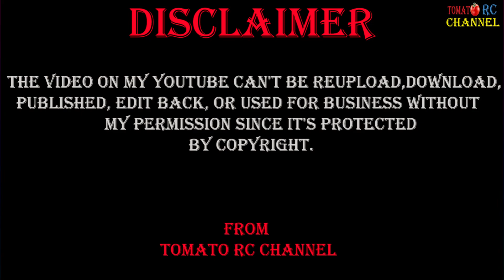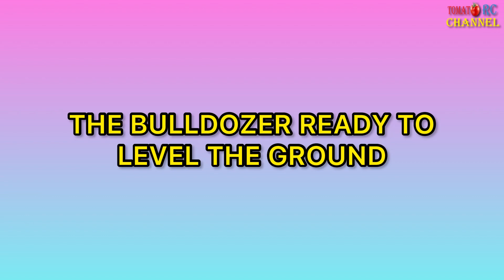RCStory : Repairing Muddy Roads in Oil Palm Plantations With Huina 1594, Dump Truck, WPL & Bulldozer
[English Language Above]
[Malay Language Below]

I make a short rc story. Today's project is RCStory : Repairing Muddy Roads in Oil Palm Plantations With Huina 1594 Hitachi and Dump Truck.

Title "RCStory : Repairing Muddy Roads in Oil Palm Plantations With Huina 1594 Hitachi and Dump Truck"
Let see my video RCStory : Repairing Muddy Roads in Oil Palm Plantations With Huina 1594 Hitachi and Dump Truck

-repair road
-muddy road
-dump truck huina
-excavator huina 1594
-new huina 1594
-rc huina 1594
-storyline

Gear :
Gopro 8 Black
Iphone Xr

Editing :
Iphone Xr

Harini min ada buat cerita pendek / rc story sikit. cerita harini pasal baiki jalan berlumpur guna excavator huina 1594, Hitachi dan dump truck huina dan bulldozer huina.

Tajuk "RCStory : baiki jalan berlumpur guna excavator huina 1594, Hitachi dan dump truck huina dan bulldozer huina"
Jum tengok baiki jalan berlumpur guna excavator huina 1594, Hitachi dan dump truck huina dan bulldozer huina

-baiki jalan
-rc story
-tomato rc channel
-excavator huina 1954
-storyline